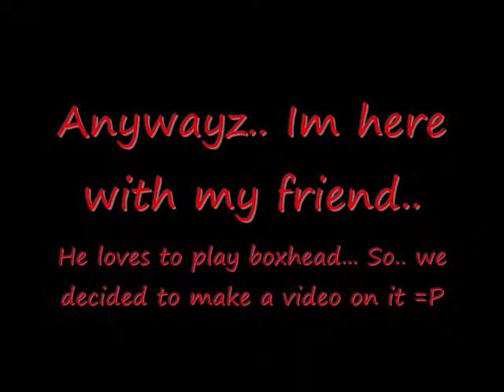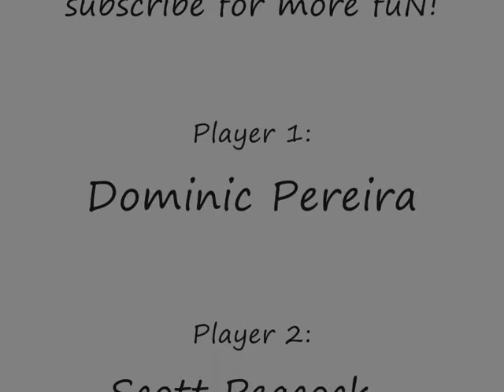Playing boxhead with a friend!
Sorry for the lagg and long pause between songs, my computer has been playing up sorry =\
Song 1: Dancecore Brothers- by Ti-mo
Song 2: Funky Tune- by The real booty babes